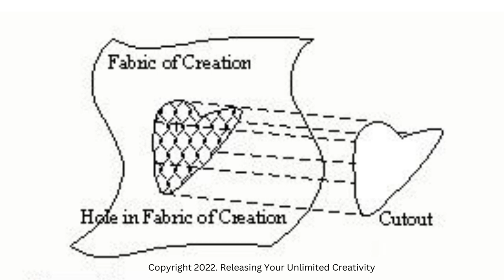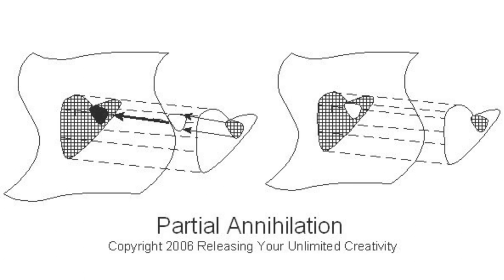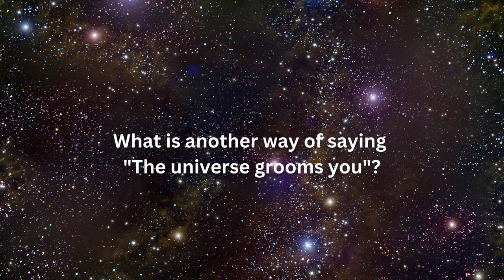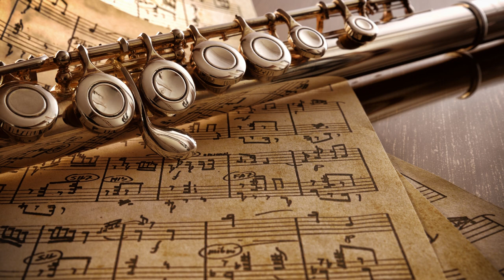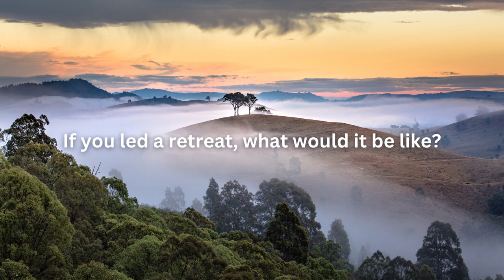Ken Ferlic | Creativity & Transpersonal Psychology | Naropa University (RYUC and Beyond)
This video is timestamped and has been edited for posting on YouTube.
00:00 Introduction
01:10 LECTURE BEGINS
01:50 Definition of creativity perspective and creativity
03:40 Definition of transpersonal psychology
04:44 Background on Ken Ferlic
05:55 Power of intention
12:27 A calling
32:34 Creativity in a box
34:19 Two views of creation
39:08 We are in oneness
46:12 QUESTION & ANSWER BEGINS
47:30 What is the Life Path?
52:20 What is the next tool of expression for human beings?...creating in Oneness
58:12 Do we sacrifice authenticity to get love and connection?
01:14:08 What is another way of saying “the universe grooms you”?
01:23:50 If you led a retreat, what would it be like?
01:27:23 Purpose of sex
01:30:30 Oneness of creation
01:31:19 Global warming because of fossil fuels or is it anger?
01:32:43 Speculation on children with autism
01:33:20 Closing

The audio in this video is from a lecture delivered by Ken Ferlic, by invitation of Naropa University, March 2022.

Ken Ferlic is the author of Releasing Your Unlimited Creativity (RYUC). RYUC is an interdisciplinary technology of creativity which provides a new paradigm about the nature of a human being and the creative passion which lies in each heart. This lecture addresses the basic understanding within RYUC and from where the understanding originated.

RYUC and Beyond
Ken Ferlic | Guest Speaker at Naropa University | March 2022
Creation Partner: Creativity Trust
Music/images: Canva

A complete listing of RYUC and Beyond YouTube recordings and transcripts are available